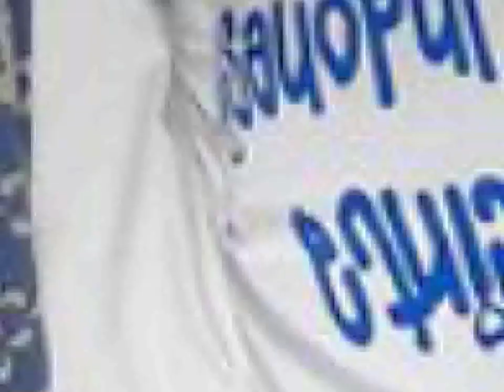Mendag: Bangga Pakai Prod Produk Indonesia yang Semakin Keren